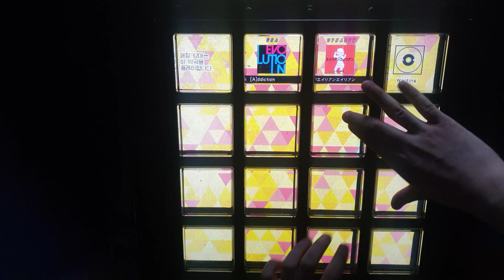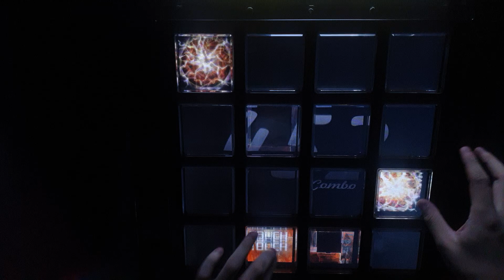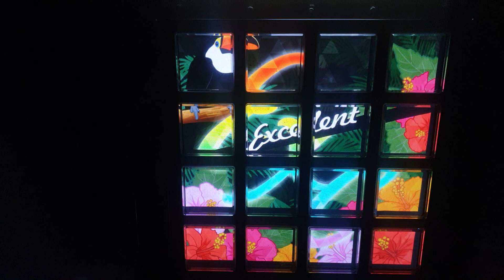【jubeat festo】Slluuddggee [EXT] EXC By MATYA*LL